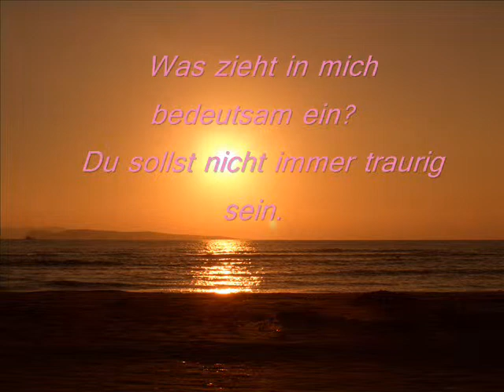Dämmerung von Theodor Däubler (Gedicht)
Video zum Gedicht für meinen Deutsch-Leistungskurs^^